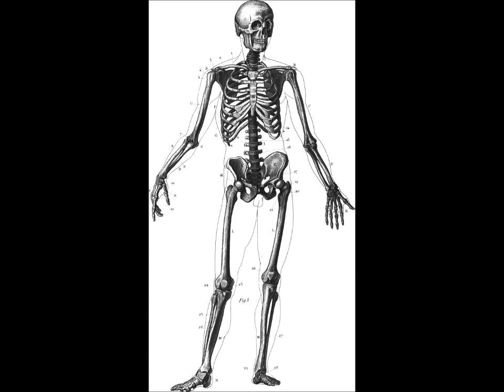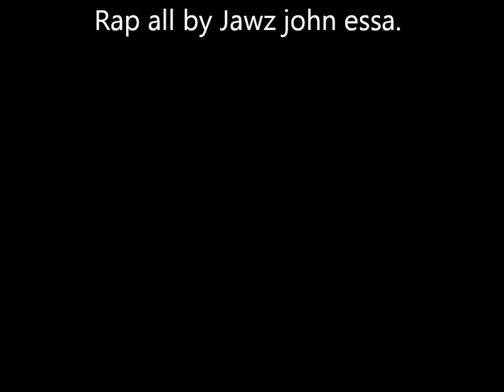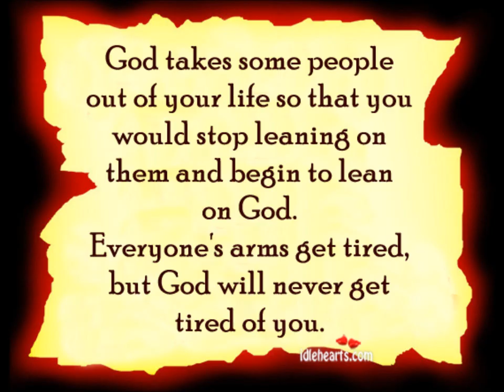jawz end of a beer bottle Vinnie paz Same story Remix ©